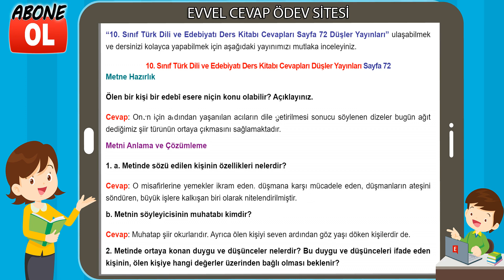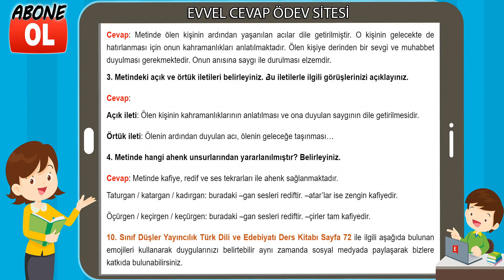10. Sınıf Türk Dili ve Edebiyatı Ders Kitabı Cevapları Düşler Yayıncılık Sayfa 72